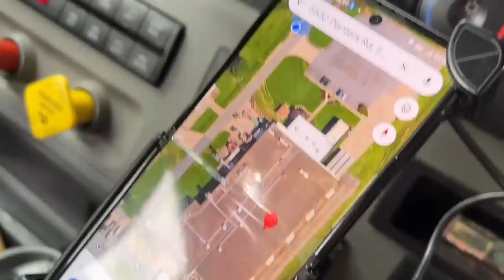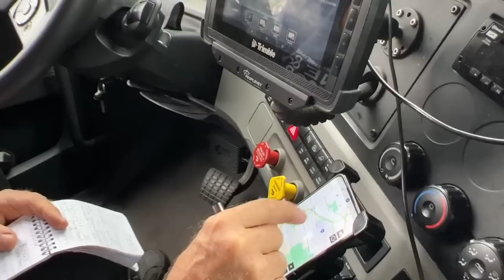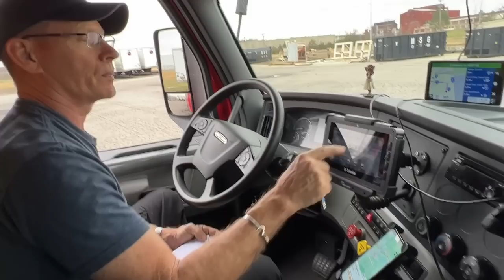Fascinating Freight at Owens Corning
We are picking up fascinating freight at Owens Corning in Fort Smith, Arkansas. Kevin knows this stuff! Don't tough it!
If you want to drive for CRETE CARRIER CORPORATION call Recruiting at 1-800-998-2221. We would REALLY appreciate that! Thank YOU!

ELECTRONICS:
✅GARMIN DEZL HEADSET 200

SAFETY CLOTHING:
✅REFLECTIVE LIGHTWEIGHT RAIN PANTS
✅WATERPROOF WORK GLOVES, HIGH VISIBILITY, THERMAL, TOUCHSCREEN CAPABLE
✅BREATHABLE WORK GLOVES
✅COMPRESSION SOCKS FOR MEN AND WOMEN, 15-20 mmHg

TRUCKER GEAR:
✅RAND McNALLY 2022 DELUXE MOTOR CARRIERS' ROAD ATLAS
✅GEL AND FOAM SEAT CUSHION
✅LEATHERMAN WAVE PLUS MULTITOOL
✅PREMIUM LEATHER BOX SHEATH FOR LEATHERMAN WAVE

ORGANIZATION ITEMS:
✅HANGING TOILETRY TRAVEL BAG, WATER-RESISTANT POCKETS
✅ LAPTOP BAG, WATER-REPELLENT COMPUTER BRIEFCASE, AND ORGANIZER
✅PLANNING NOTEBOOK AT-A-GLANCE, 8-1/2" x 11", UNDATED

COOKING:
✅BAMBOO UTENSIL SET, 6-PIECE

CONSUMABLES:
✅ORGANIC CARDAMOM SEEDS
✅ORGANIC RAW CACAO NIBS
✅TRACE MINERALS ELECTROLYTE STAMINA POWER PACKS

MISCELLANEOUS:
✅HAWAIIN HULA GIRL, 4.4 INCHES

November 2022